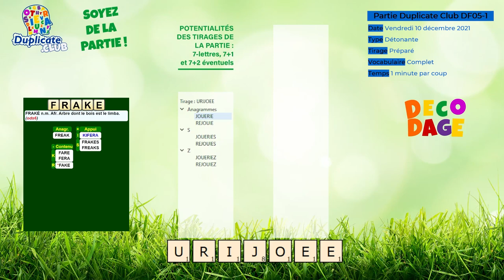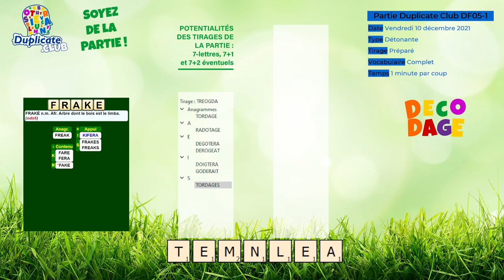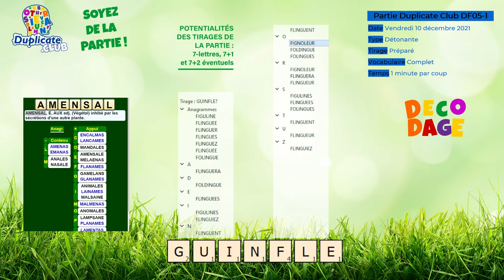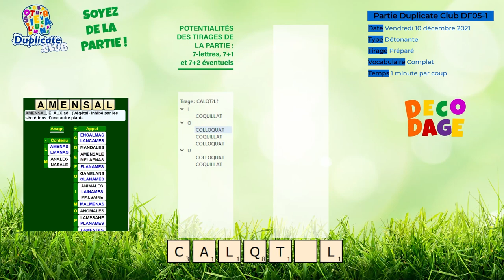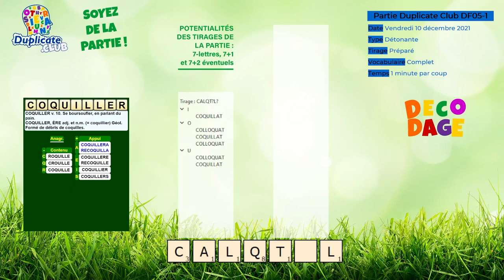🔠💥⚡ Partie DF05-1 - Scrabble Duplicate - Détonante - 1' - Vocabulaire Complet - Vendredi 10/12/2021